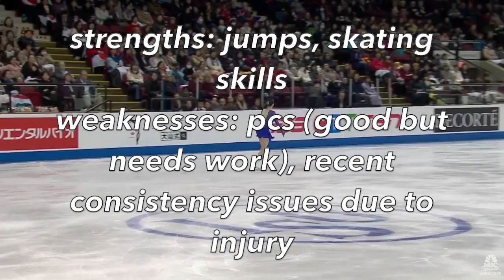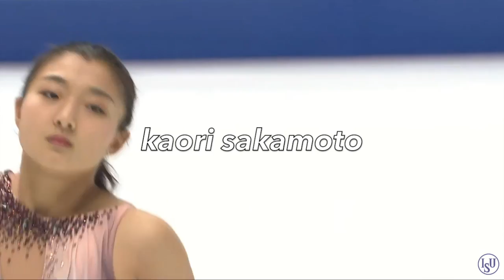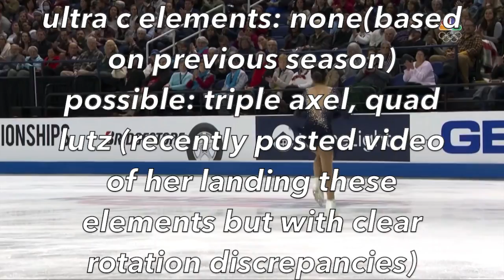2021-2022 Grand Prix Assignments: NHK Trophy